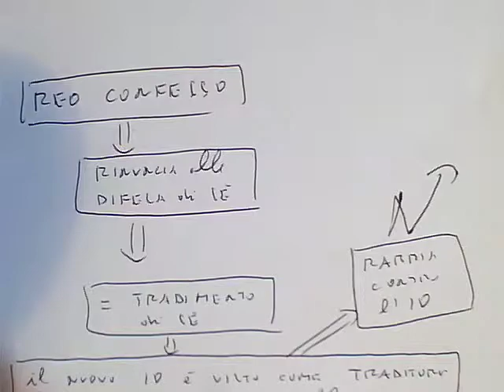04_BILANCIA STRUTTURALE per la crescita personale